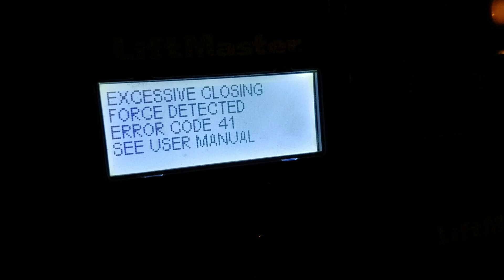Force Test on my Doors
Haven't shown my doors for a while :)